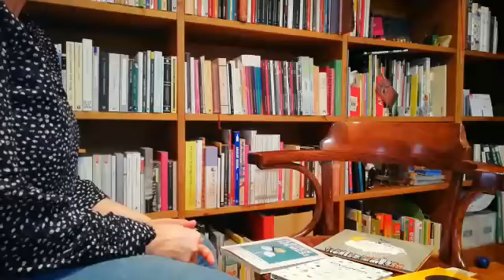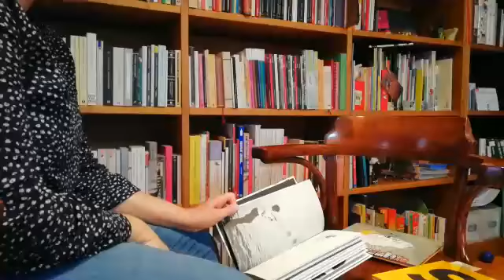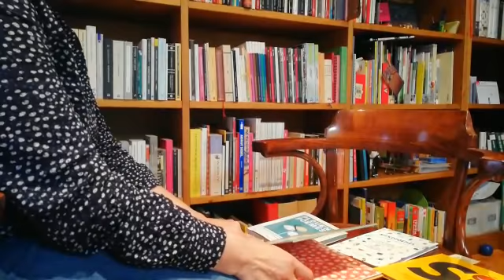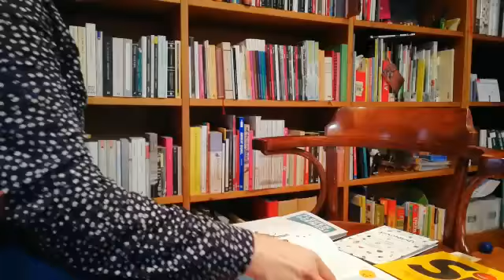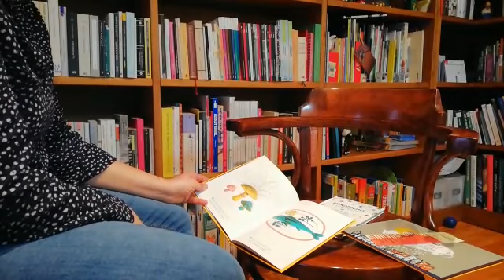Dia Mundial de la Poesia 2020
L'Ester de la Biblioteca Joan Triadú ens recita diversos poemes per celebrar el Dia Mundial de la Poesia 2020.